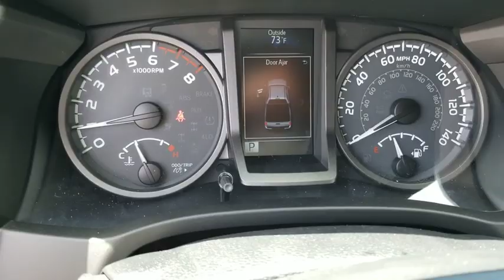2019 Toyota Tacoma Schaumburg, Arlington Heights, Buffalo Grove, Elgin, Northbrook, IL 54551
Midnight Black Metallic New 2019 Toyota Tacoma available in Arlington Heights, Illinois at Arlington Toyota. Servicing the Schaumburg, Buffalo Grove, Elgin, Northbrook, IL area.
2019 Toyota Tacoma TRD Sport - Stock#: 54551 - VIN#: 3TMDZ5BN5KM074432

Arlington Toyota
2095 N Rand Rd

$750 CUSTOMER CASH OR 1.9% Annual Percentage Rates (APR) for 36 months, 1.9% APR for 48 months, 1.9% APR for 60, 3.9% APR for 72 months available to eligible customers who finance a new, unused, or unlicensed 2019 Tacoma from Toyota Motor Sales, USA, Inc. (TMS) and Toyota Financial Services (TFS). Offer valid 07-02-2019 through 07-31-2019. Specific vehicles are subject to availability. You must take retail delivery from dealer stock. Special APR may not be combined with any other Customer Cash Rebates, Bonus Cash Rebates, or Lease Offers. Finance programs available on credit approval. Not all buyers will qualify for financing from Toyota Financial Services through participating dealers. Monthly payment for every $1,000 financed is 1.9% - 36 months = $28.6; 1.9% - 48 months = $21.65; 1.9% - 60 months = $17.48; 3.9% - 72 months = $15.6. Bonus cash from Toyota Financial Services on TFS lease contracts only. Must be applied to the transaction. No cash payment will be made to consumer. Offer valid in Illinois, Indiana, Minnesota, and Wisconsin. See your Toyota dealer for actual pricing, annual percentage rate (APR), monthly payment, and other terms and special offers. Pricing and terms of any finance or lease transaction will be agreed upon by you and your dealer. Special offers are subject to change or termination at any time. Price does not include tax, title, license and $175.94 doc fee. All offers upon approved credit. Excludes TRD PRO Expires July 31, 2019.